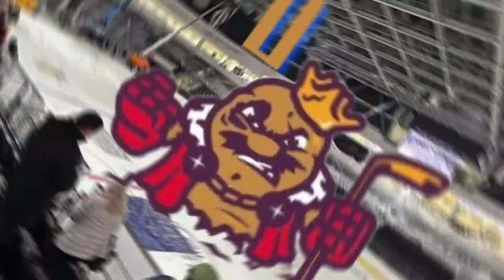Idaho Falls Spud Kings Goal Horn 2023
This Goal Horn is used at Mountain America Center in Idaho Falls, ID.